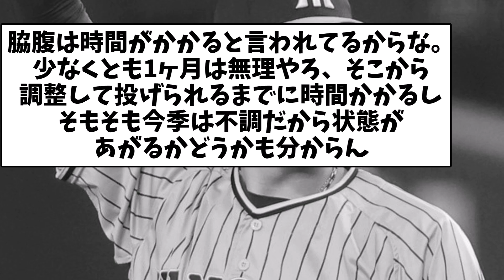【今季は厳しい？】阪神・湯浅「左脇腹の筋挫傷」と診断【なんJ反応】【プロ野球反応集】【2chスレ】【5chスレ】